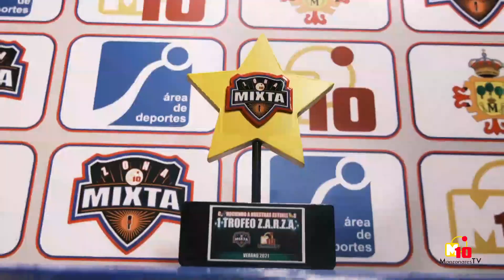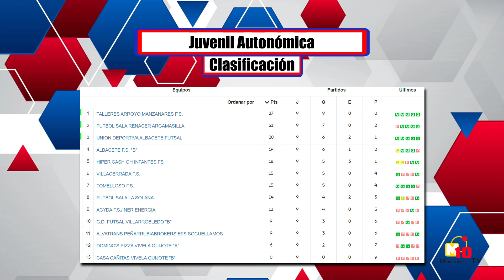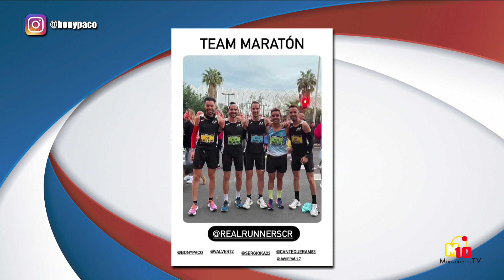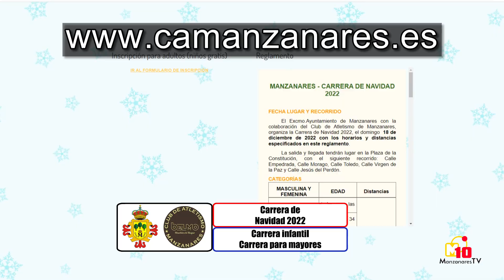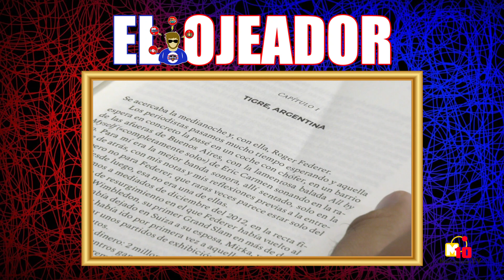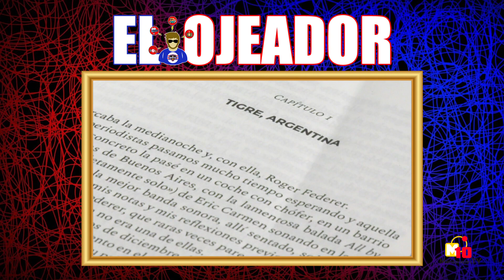Zona Mixta 3x07 - Lucía Sánchez de la Blanca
📺 Aquí puedes ver el 3x07 de Zona Mixta, estrenado el 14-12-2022 en Manzanares10TV

🏃‍♀️ Hoy calentaremos motores para la Carrera de Navidad con Lucía Sánchez de la Blanca, monitora del grupo de running Manzagat@s. Además, Noelia Jareño nos explicará la relación entre el estrés y las lesiones